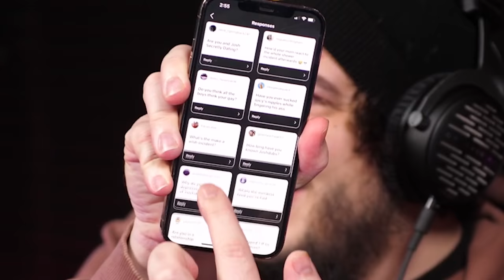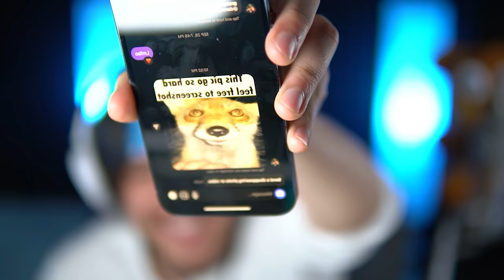TRUTH or DRINK with The Boys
[10.29.21]